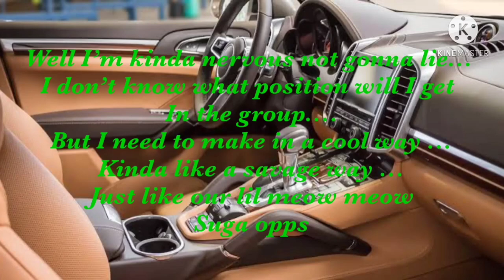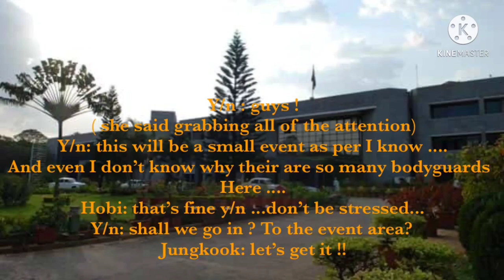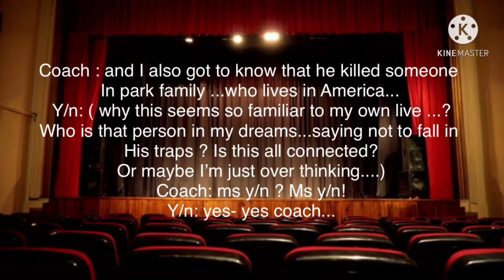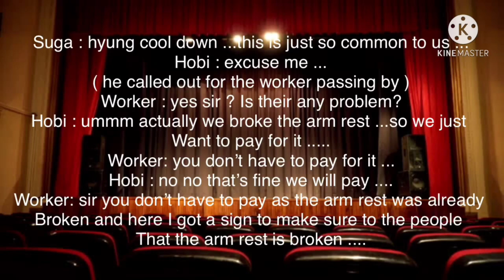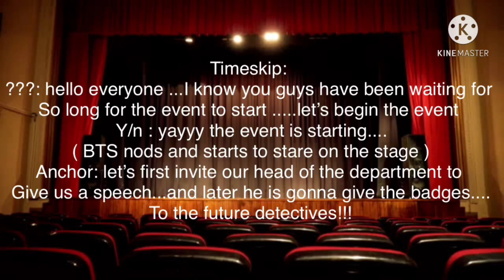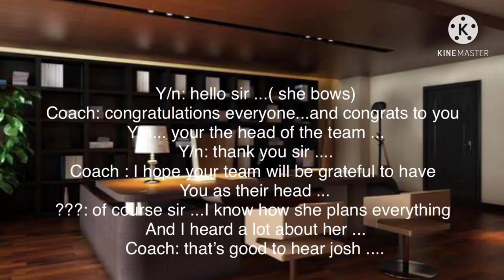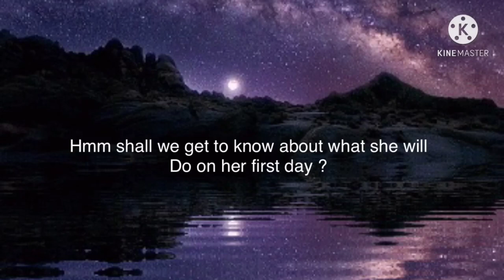WE ARE BULLET PROOF PART 14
Username bts_srivalli